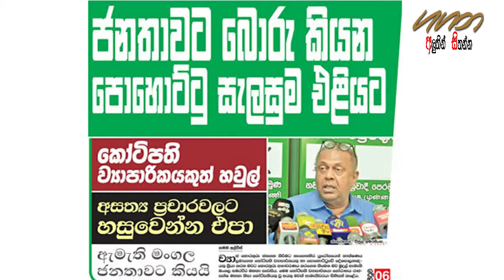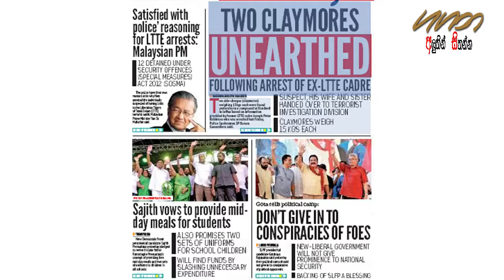ප්‍රභාකරන්ගේ කෙරුමා වමාරන්න පටන් ගනී